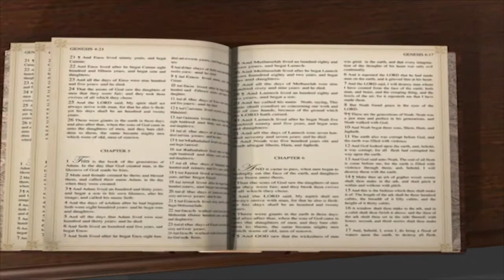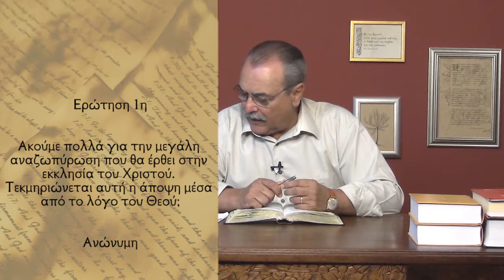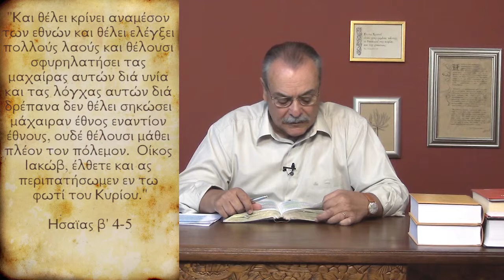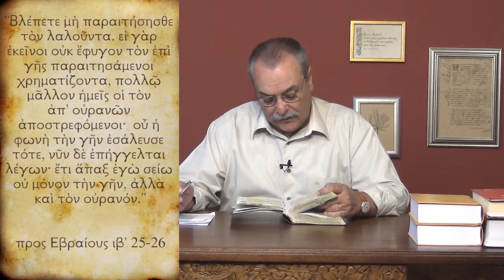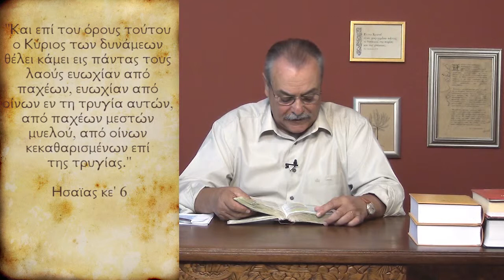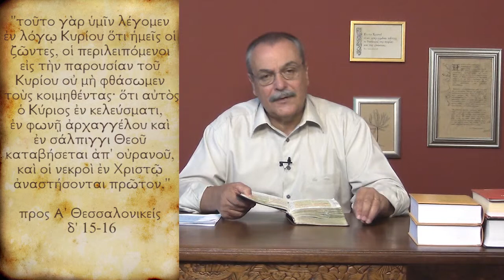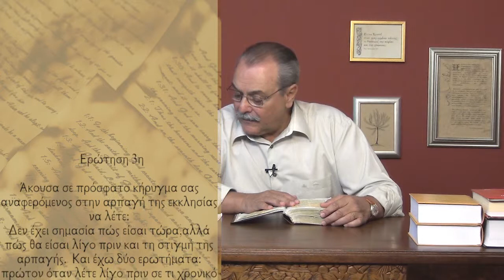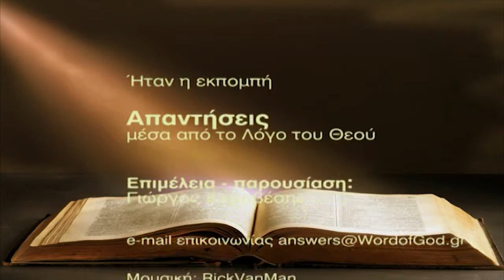Ποιός είναι ο σταυρός που κουβαλάει κάθε πιστός; (Απαντήσεις Νο 207)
Απαντήσεις μέσα από τον Λόγο του Θεού:
1. Η μεγάλη αναζωπύρωση που θα έρθει στην εκκλησία του Χριστού τεκμηριώνεται μέσα από το Λόγο του Θεού;
2. Στο εδάφιο Μάρκον ιγ'32, πως είναι δυνατόν να μη γνωρίζει ο Υιός του Θεού, την ημέρα και την ώρα της αρπαγής;
3. Το αν θα λάβει κάποιος μέρος στην αρπαγή είναι θέμα μια καλής ή κακής στιγμής;
4. Ποιος είναι ο σταυρός που κουβαλάει κάθε πιστός; (Ματθαίος ι'38)
Ημερομηνία - 27/08/2013